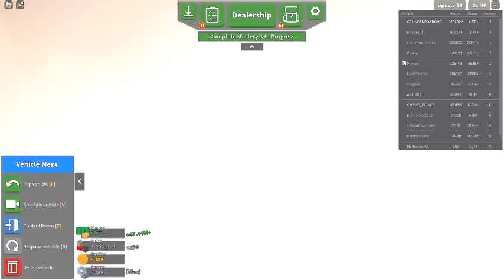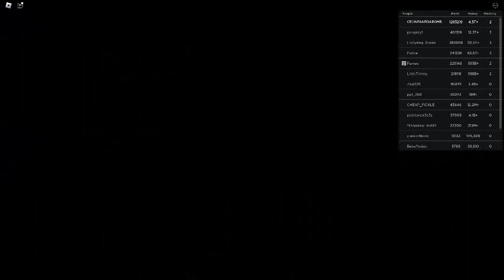Ceiling Fan 19516 In Toucan Fan's Haunted Fan Land